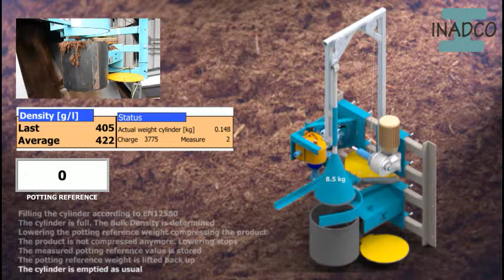Concept INADCO Potting Reference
Automatic determination of the Potting reference, used in the Horticultural industry, as an option on the INADCO Densimeter or INADCO Moisturemeter I.